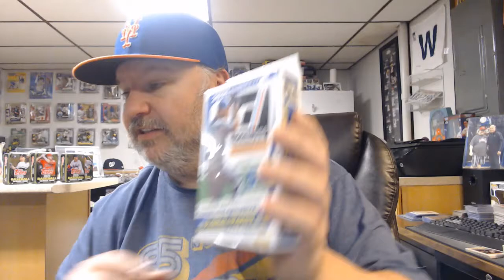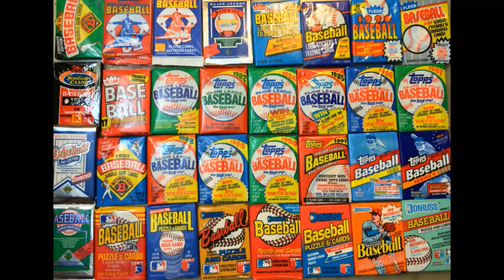Lets Talk; Trevor Rogers had 10 K's buy his cards!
Talk about one outing changes the price of cards.